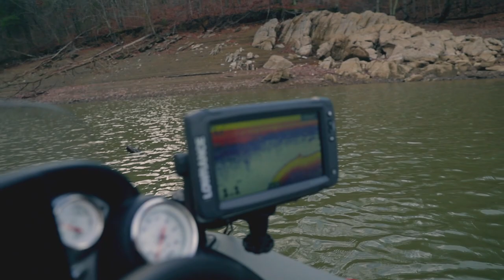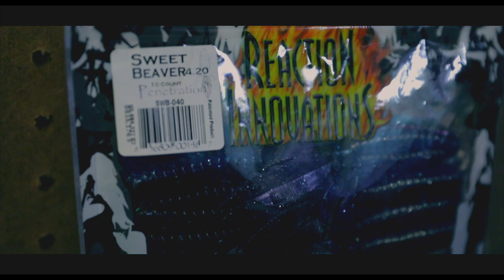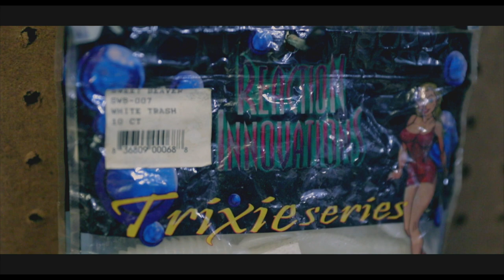Winter Bass Fishing In East Tennessee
Long time no see. im back in business! Even got to go out and unwind while fishing here in East Tennessee!

CAMPING GEAR
Jump Starter
Roof Top Tent
Camp Toilet
Privacy Tent
LED Lanterns
Head Lamp
Traction Mats
Coleman Stove
Cook Set
Camp Chairs

Amazon Crocs
My Macbook Pro
My Computer Monitor
My Desk Lamp
My Camera
My Microphone
My Lens
Why Lens Filter
My Studio Soft Lights
My Wallet
My Flashlight
My Apple Watch
My Gshock Rangeman
My Gerber Shard
My Case Knife
My Boker Kwaiken Knife
Two Sun Tanto Knife
Two Sun G10 Scales